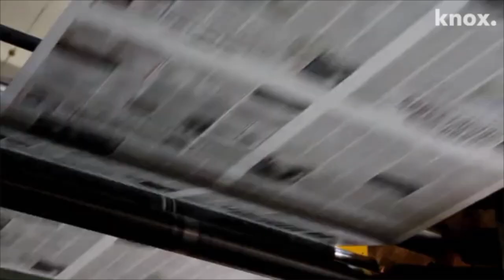Meet Sinan the squirrel, the Vols' smallest fan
As fans of the human variety crowded into Neyland Stadium to watch the University of Tennessee play Georgia, one special critter got a front row seat. Sinan the squirrel sat back in his own squirrel-sized chair to catch all the action.

We have a lot of questions, but none of them matter. It's a squirrel in a UT football helmet, and we’re all for it.